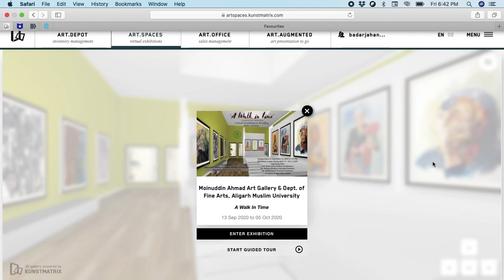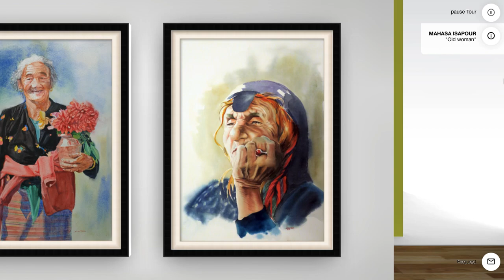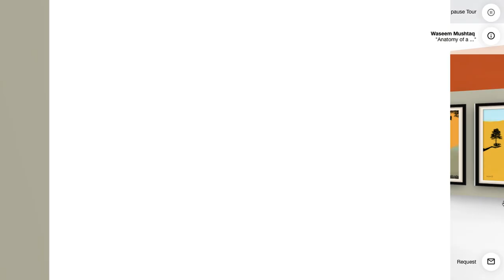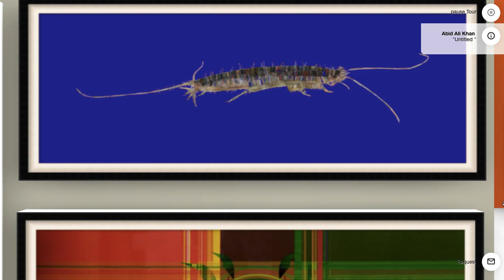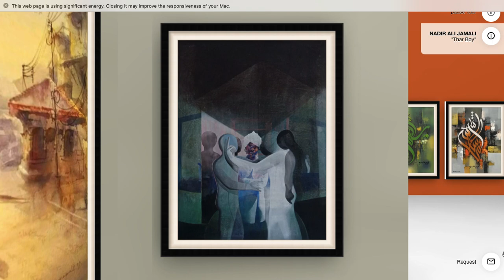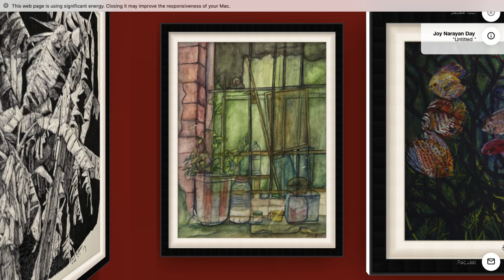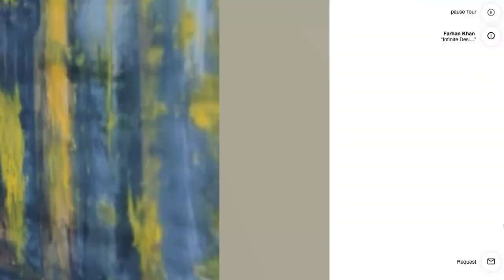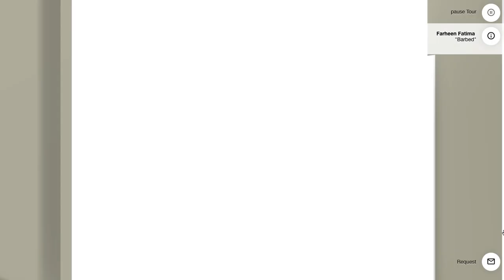"A Walk in Time" International Art Exhibition in a Virtual 3D Art Gallery.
"A Walk in Time" an International Art Exhibition in a Virtual 3D Art Gallery, Germany is a feast for the eyes. There are 71 invited artists with 115 art works from 16 countries. Among these artists, 46 artists are from India and 25 artists are from other countries. It’s a matter of great satisfaction and pride that Moinuddin Ahmad Art Gallery and Dept. of Fine Arts, Aligarh Muslim University together have managed to organize this virtual art exhibition at the time of global pandemic of COVID-19, with which we all are fighting. This exhibition reflects that no matter how hard situation gets it cannot kill the spirit of the artist.
It’s a matter of great honour for us to showcase the artworks of the Invited artists from India, USA, Germany, Morocco, Tunisia, Austria, Turkey, Lebanon, Iran, Iraq, Saudi Arabia, Bahrain, Nigeria, Pakistan, Nepal, and Bangladesh.
We wish the exhibition to be a memorable event for artists and visitors and to never forget the experience of this Virtual walk in time.
Organisers
Prof. Badar Jahan, (Gallery Coordinator) Chairperson, Dept. of Fine Arts, AMU Aligarh, Dr. Waseem Mushtaq, Associate Prof. Dept. Of Fine Arts, AMU, Aligarh. Mr Mohd. Danish, Asst. Prof. Dept. Of Fine Arts, AMU, Aligarh. Mr. Iftekhar Alam Ansari, Dept. Of Fine Arts, AMU, Aligarh.